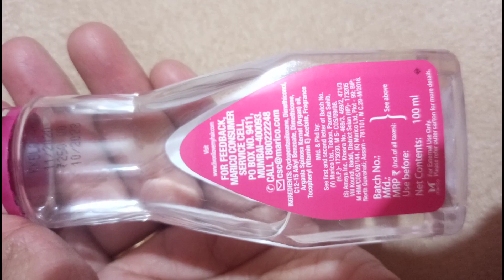shoets/livon hair serum for dry &damage hair /get silky shiny hair with livon serum/livonhairserum